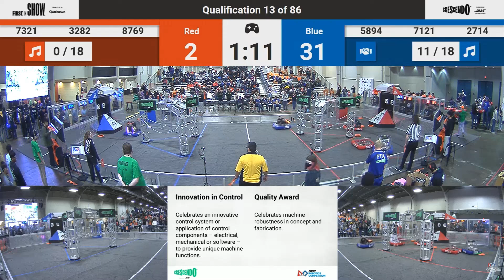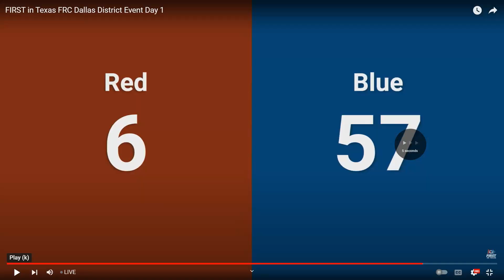Dallas 2024 Q13: BBQ 2714 vs Robo Tigers 3282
FiT Texas Dallas District Event 2024 - Match 13
FIRST Robotics Competition
Date: 3/22/2024

Red Teams: 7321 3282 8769